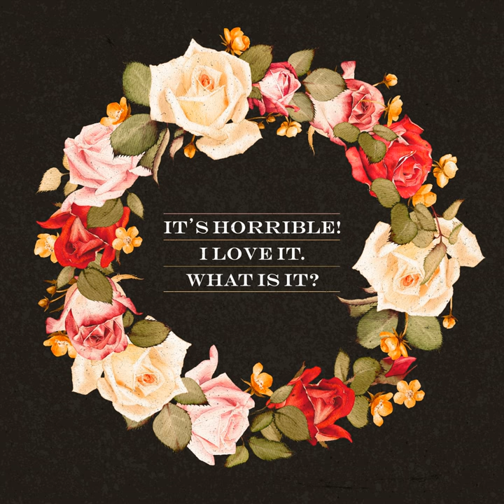Chrome Bubbles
Chrome Bubbles · It's Horrible! I Love It. What Is It?

It's Horrible! I Love It. What Is It?